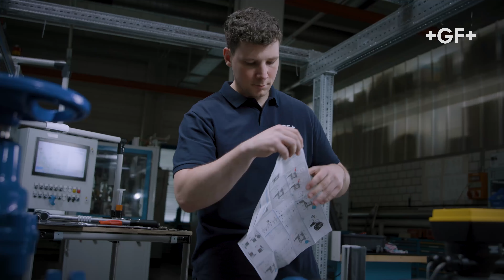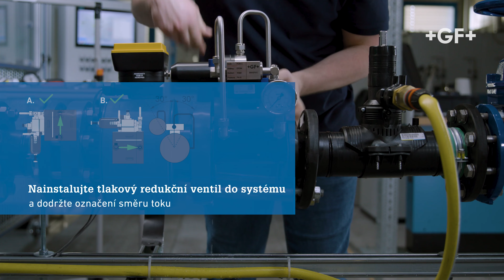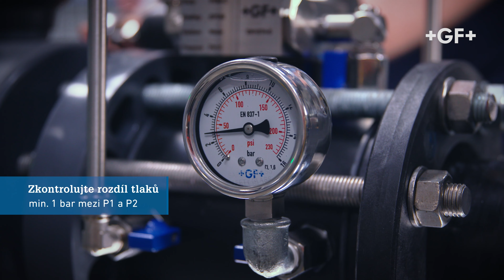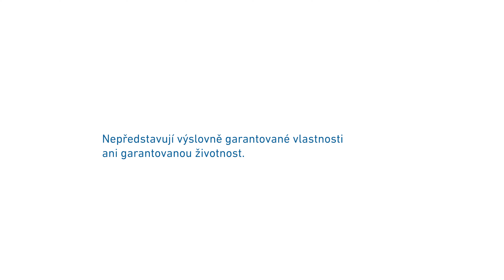NeoFlow PRV | How to install and operate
Learn how to install and operate your NeoFlow PRV in your system.